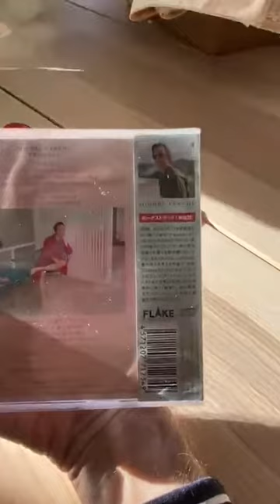July 1, 2020 - Sondre Lerche Unboxes 'Patience' Bandanas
'Patience' is the latest album from this great artist from Norway.